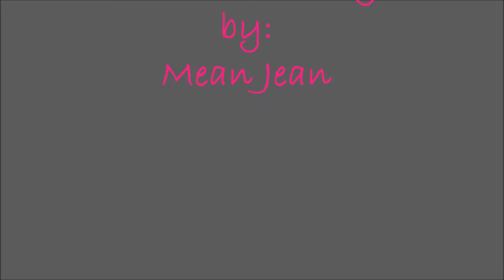tube vday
FUN and EASY Valentine's Day Look!